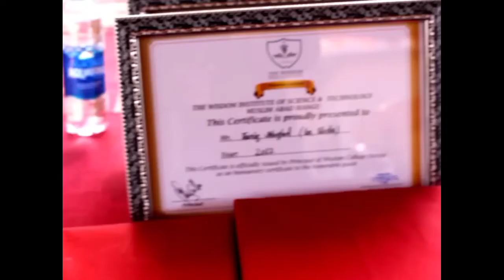Wisdom College Hangu Package